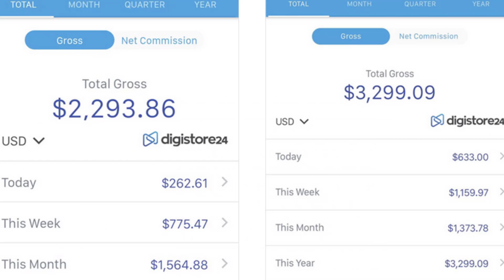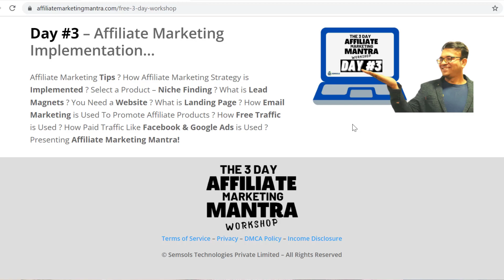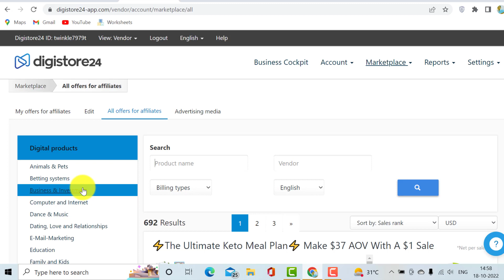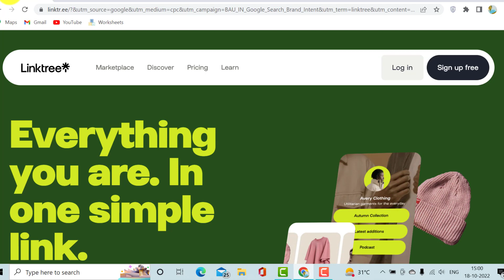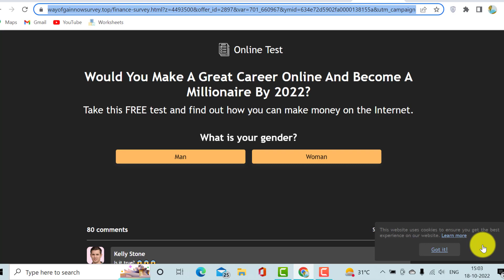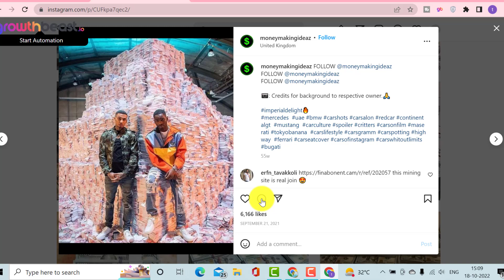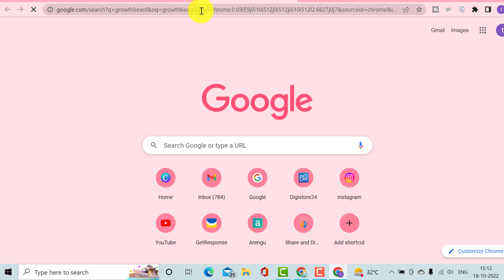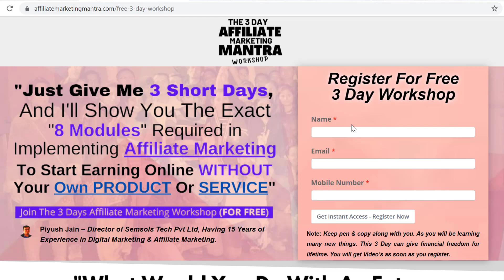EARNED $1000+ Weekly Without Technical Skills - Easiest Way To Make Money Online in 2022